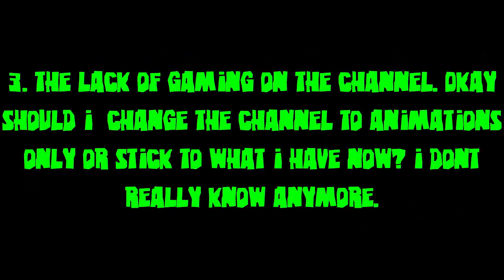A Few Things I Need To Say